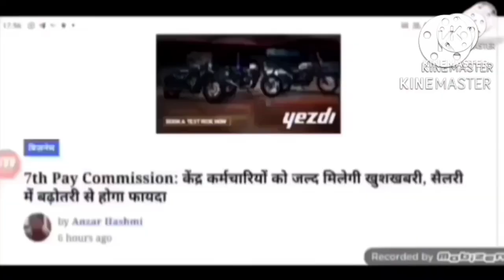कर्मचारियों पेंशनरों की लगी लॉटरी,18 माह एरियर,2.68% फिटमेंट DA जबरजस्त उछाल के साथ,पेंशन डबल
*NO COPYRIGHT*

8th pay commission latest news in hindi
8वा वेतन आयोग
वेतन संशोधन
सतवां आयोग नई खबरे
automatic pay revision formula
revised salary and pension
7th pay commission latest news aaj.tak
7th pay commission latest news today zee.tv
revision rules